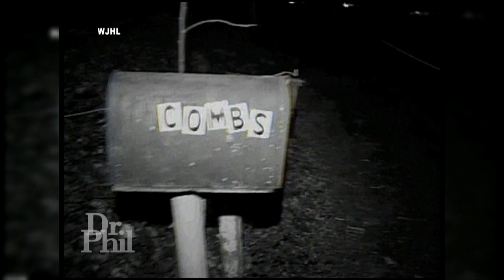Detective on Abuse: ‘This is the Worst Case I’ve Seen in My Career’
Elsa says she was abused almost daily and beaten with ropes, chains, whips and umbrellas by the people she thought were her adoptive parents, Joe and his wife, Evangeline. Elsa claims Evangeline smashed her fingers with a hammer, cut off part of her tongue with a pair of clippers and even tied her to her highchair and threw her down two flights of stairs. When she would get grounded, she says Joe and Evangeline would starve her for 1-2 weeks. Elsa say the abuse lasted for 19 years until an unlikely person stepped up and helped rescue her. Find out what Detective Debbie Richmond discovered when she saw Elsa at the hospital. We’ll also hear why Elsa says she refused to talk to police, and how her aunt Susan convinced her. (2217109)